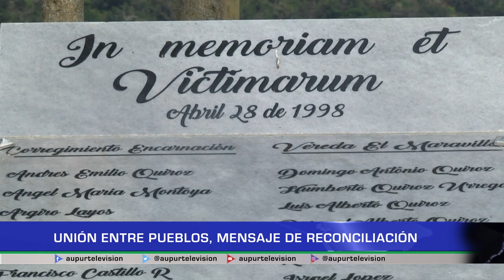Unión entre pueblos deja mensaje de reconciliación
El alcalde del municipio de Urrao y Abriaquí tuvieron un encuentro en el corregimiento de La Encarnación, espacio que sirvió para promover y dejar un mensaje de paz y reconciliación.